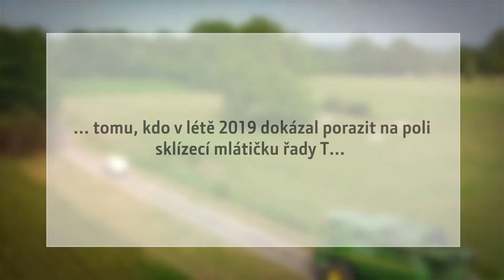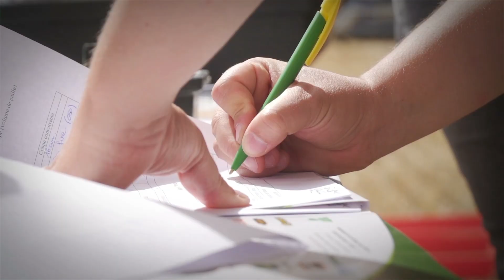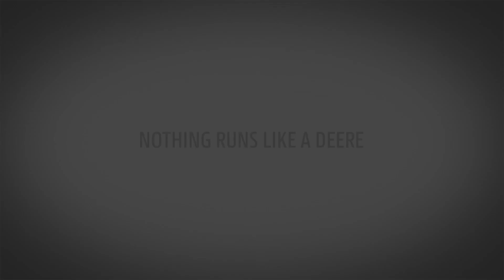Kombajnová výzva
Naše společnost je již od roku 1991 jedním z hlavních hráčů na trhu se zemědělskými stroji v České republice. Jsme výhradním zástupcem techniky John Deere, která je největším světovým výrobcem a lídrem ve svém oboru. Naše porfolio doplňují moderní stroje pro zpracování půdy BEDNAR, tradiční německé nakladače a manipulátory Kramer, oblíbená dopravní technika Pronar a kvalitní technika pro sklizeň píce značky KUHN.